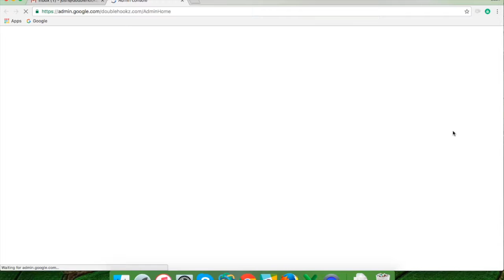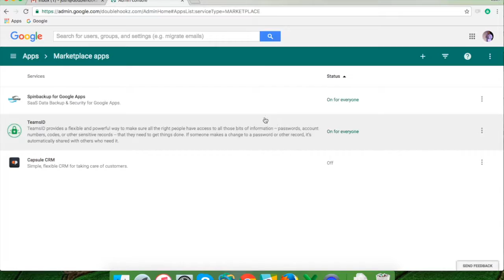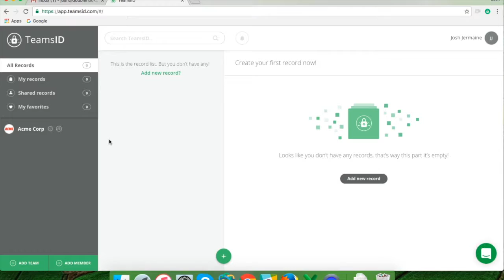TeamsID Password Manager - How to Install Google App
In this video, we will demonstrate the installation of TeamsID Google App and help you get started in minutes. No setup, no training fees. It’s as easy to use as Gmail or any other app in the G suite.